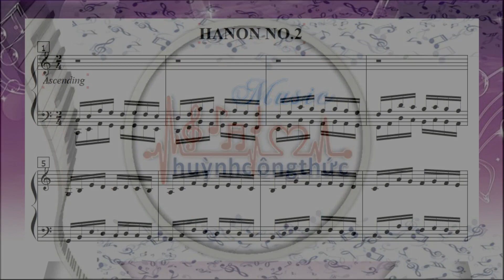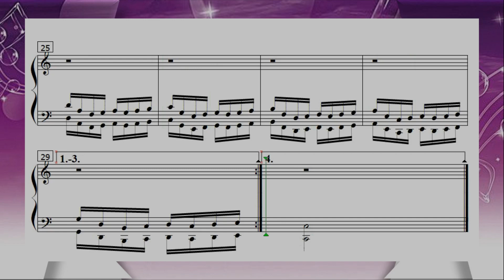#2 | BÀI LUYỆN KỸ THUẬT NGÓN HANON NO.2